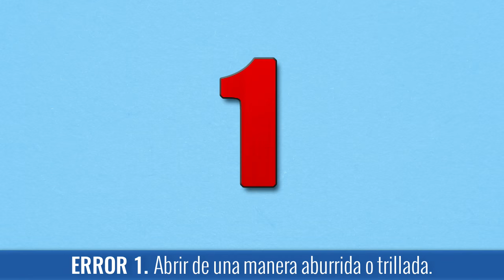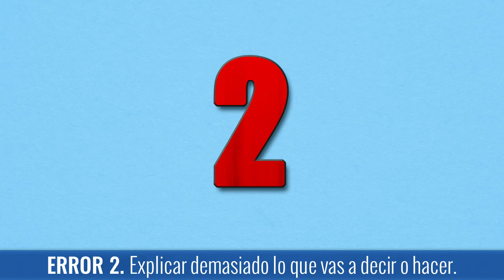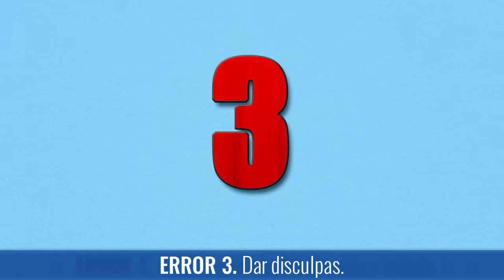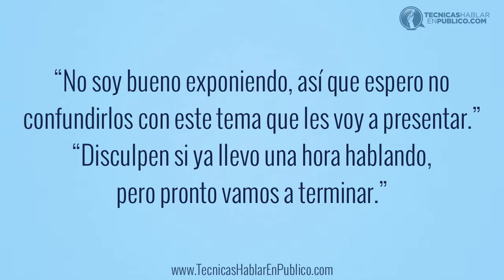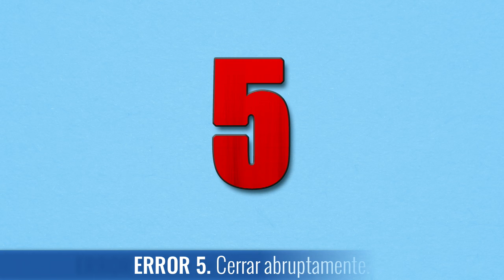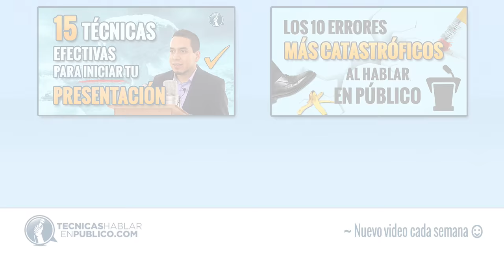ORATORIA: Cómo Hablar Correctamente y Perder el Miedo Escénico | Cursos Para Hablar En Público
Cursos para Hablar en Público (curso de ORATORIA gratis): Cómo hablar correctamente y perder el miedo a hablar en público, tips y clases de oratoria | Errores al hablar en público...

Aquí te comparto la página donde puedes descargar GRATIS el libro "7 TÉCNICAS PARA HABLAR EN PÚBLICO", para vencer el miedo y hablar en público como un profesional »

☰ RESUMEN:

» 5 Errores Fatales en una Presentación de Público.

Tal vez tú ya no tienes tanto miedo a hablar en público. Pero notas que tus presentaciones en video o en público, no tienen el impacto que tú quisieras…

Las personas NO ven tus videos completos o percibes que el público se aburre.

Tú le pones ganas y entusiasmo a tu presentación, pero al final de tu participación te das cuenta de que las personas no se sienten:
✗ convencidas,
✗ inspiradas,
✗ ni mucho menos influenciadas por tus palabras.

...Sientes que falta algo, pero no sabes que es.

¿Te gustaría saber por qué sucede esto y cómo puedes evitarlo?

No te permitas seguir cometiendo los mismos errores del pasado, ya que son un impedimento para que tú puedas influir en las personas que te escuchan.

Mira este video de principio a fin y haz los ajustes necesarios, para que tus presentaciones te avalen como un profesional y te traigan los resultados y la prosperidad que te mereces.

Estos 5 errores fatales pueden derrumbar el trabajo que estás haciendo para promover con éxito tu proyecto.

Y además te vamos a dar las técnicas que te ayudarán a evitar caer en estas trampas, y así logres inspirar, impactar y convencer en cada una de tus presentaciones...

✗ ERROR 1. Abrir de una manera aburrida o trillada.

Mejor recuerda que es en los primeros 30 segundos frente al público, que ellos deciden si te van a escuchar con atención o si solo van a ser un bulto en el auditorio.

✗ ERROR 2. Explicar demasiado lo que vas a hacer o a decir.

Evita extenderte demasiado al explicar lo que vas a hacer o lo que vas a decir. Mejor ve al punto.

✗ ERROR 3. Dar disculpas.

Si falla la computadora, la presentación, o el micrófono, no te apures demasiado. La gran mayoría de tu público saben que esto puede pasarle a cualquier persona en cualquier momento. Evita dar disculpas y dale fluidez a tu presentación mientras pones todo tu entusiasmo y emoción en lograr tus resultados.

✗ ERROR 4. Dar excusas.

El punto final en el que tu público perderá todo interés, respeto y credibilidad, será cuando des una excusa.

✗ ERROR 5. Cerrar abruptamente.

Hay dos formas en que un cierre se debilita.

1. Despedirte demasiado, seguir hablando y dando muchas recomendaciones al final, y...
2. Truncar abruptamente el discurso, diciendo algo como:

Lo mejor es que en el cierre encuentres una forma de recapitular brevemente y hacer un solo llamado a la acción, para que tu público se lleve una sugerencia final, que le de sentido, congruencia y conclusión a tu presentación.

✓ Evita estos 5 errores.

Muchos conferencistas y presentadores cometen estos 5 errores constantemente, pero no son conscientes de ello.

Al grabar y revisar tus propias presentaciones tú tienes la posibilidad de observar si estas cayendo en alguno de estos errores que pueden estar debilitando y desquebrajando la inspiración, admiración y confianza que el público quiere depositar en ti.

Evita estos 5 errores aplicando las técnicas alternativas que nosotros te hemos dado en este video y así continuarás cautivando, inspirando y guiando prospectos, socios e inversionistas hacia tu empresa, marca o negocio en cada presentación.

“No hay nada de malo en disculparse, pero decir lo siento, no logra nada, cuando la persona continúa cometiendo los mismos errores.”
— Anónimo